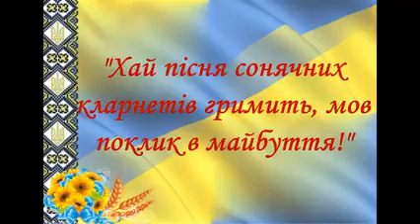Театр-студія "ДИВОГРАЙ", постановка "Хай пісня сонячних кларнетів звучить, як поклик в майбуття"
Бірківська загальноосвітня школа І-ІІІ ступенів імені І.А.Цюпи Зіньківської міської ради Полтавської області, музично-театральна постановка "Хай пісня сонячних кларнетів звучить, як поклик в майбуття"